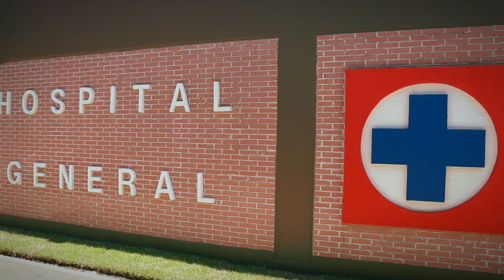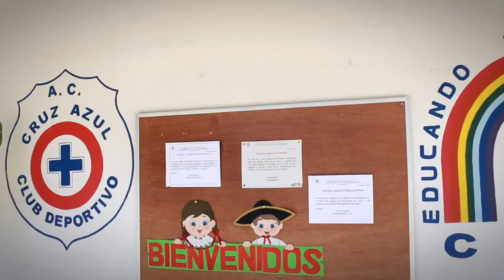¿Qué es Azul FM?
Cruz Azul se distingue por sus prácticas responsables, entre ellas es la estación de radio con la que cuenta en Lagunas, Oaxaca. ¿Quieres sabes más de este esfuerzo responsable? ¡Dale play a este video!